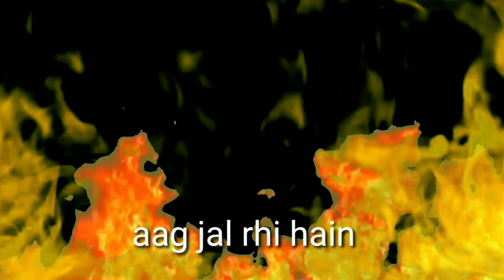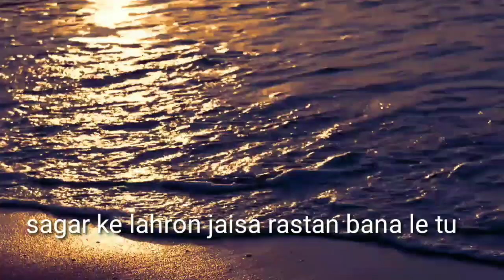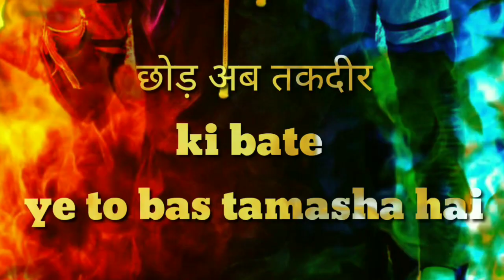Avtaar || Ek Aag Hai || official music video || manju & Manoj Verma | pharma motivation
Song : AVTAAR
Lyrics by - Manju Verma
Album - AVTAAR
Singer- Manju Verma
Video editor - Shubh music
Present's - Ug Pharma guide

THIS CONTANT IS COPYRIGHT TO
UG PHARMA GUIDE ANY AUTHORIZED
RE- PRODUCTION, RE DISTRIBUTION OR RE-UPLOAD IS STRICTLY PROHIBITED OF THIS MATERIAL, LEGAL ACTION WILL BE TAKEN. AGAINST THOSE WHO VIOLATE THE COPYRIGHT OF THE FOLLOWING MATERIAL PRESENTED